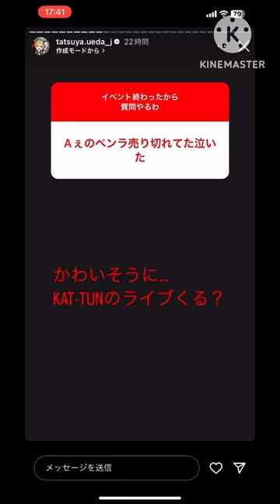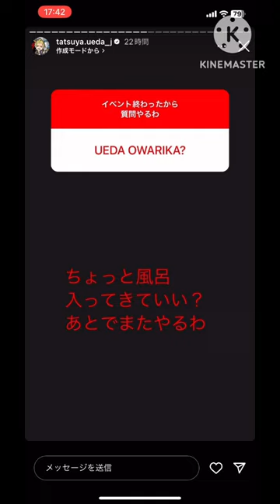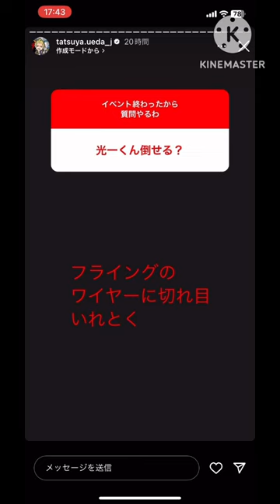上田竜也、3月7日Instagramストーリ ♯KAT-TUN♯上田竜也